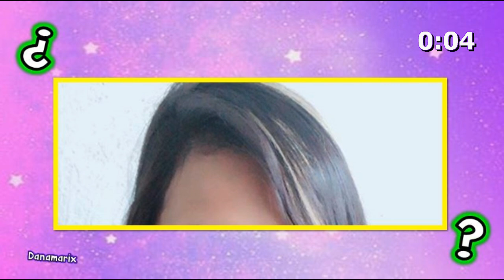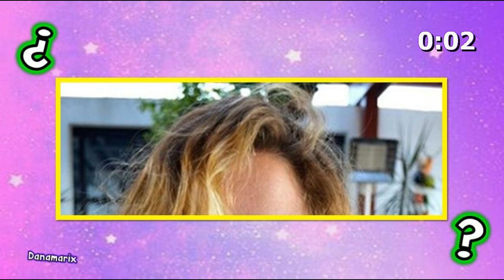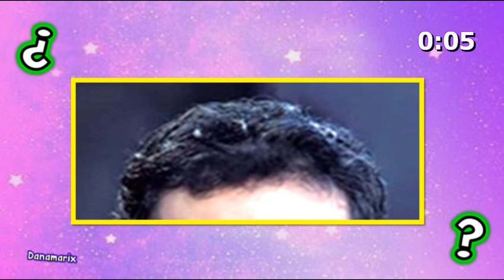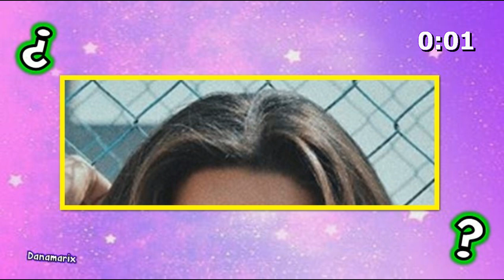EXATLON TITANES VS HEROES - ADIVINA EL CABELLO DE LOS ATLETAS | TEST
Adivina a algunos de los atletas Titanes y Héroes de Exatlon viendo solo una imagen de su cabello ¿Podrás reconocerlos?
Esperamos les guste el vídeo.